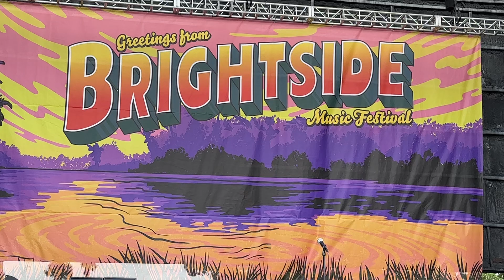Unwritten Law - Teenage Suicide (Live in Orlando, FL 4-27-24) Brightside Music Festival